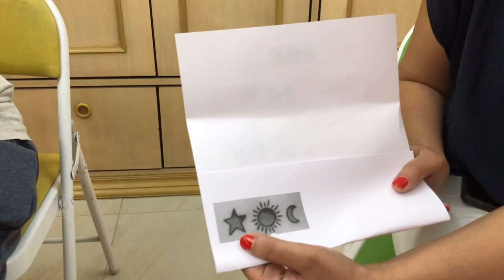Housefull l Tattoowala Talks l Vlog 14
The three tattoo’s that I made today showed me three different aspects of people, one wanted an emotional tattoo, one devotional tattoo and the other symbolising balance.
To be able to give my clients a permanent memory and a reminder that can put them through the day is why I do what I do.
Follow me l Call or DM me to book appointments:
Tattoo equipment I use :
Dermalize Pro Tattoo Film Protect